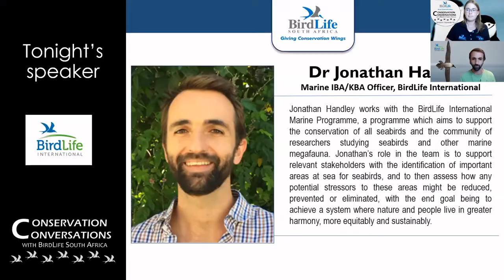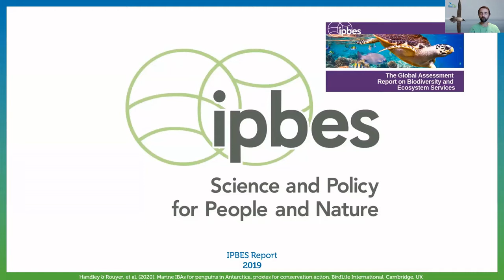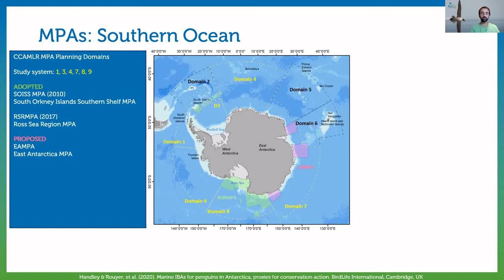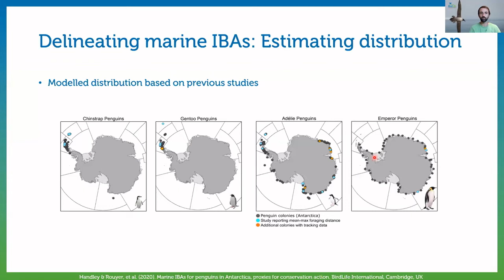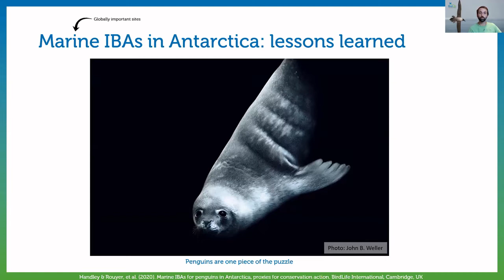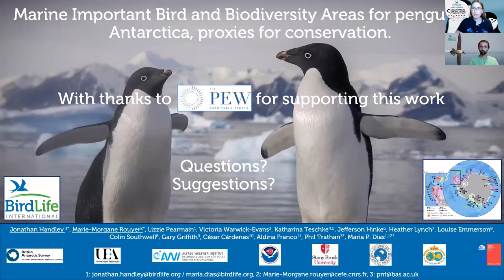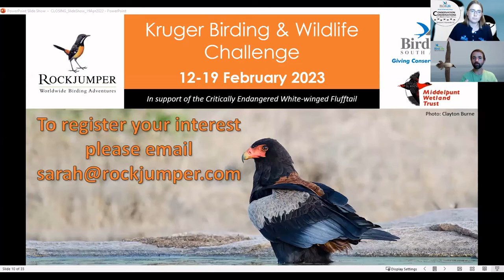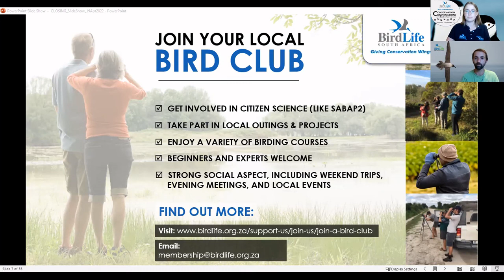Conservation Conversations: Marine IBAs for penguins in Antarctica – Jono Handley (19Apr22)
BirdLife South Africa is a firm believer that conservation needs to start with conversation. On Tuesday, 19 April 2022 at 19:00 (SAST), BirdLife South Africa's weekly webinar series ‘Conservation Conversations with BirdLife South Africa’ hosted Dr Jono Handley.

Dr. Jonathan Handley of BirdLife International will present on his recent research, supported by the Pew Charitable Trust, which identified a network of globally important sites for penguins across the Southern Ocean and assessed how they overlap with marine protected areas and the krill fishery. He will describe how the results of this study could inform predator conservation and management in the Southern Ocean, with regards to the proposed marine protected area network. This promises to be a fascinating presentation about the interface of conservation, policy, and science.